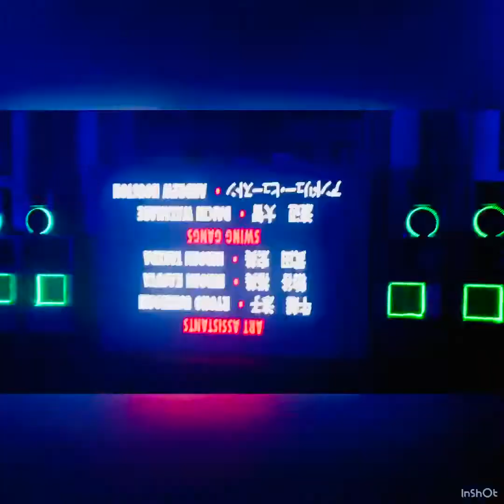27 February 2020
Edit play